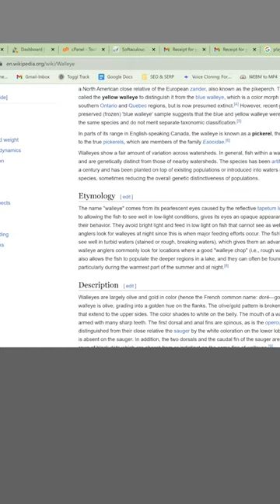Walleye Unveiled: A Fishy Infographic Design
A visually engaging infographic created with clipart, incorporating details about the walleye and an artful background with the word "walleye." 🐟 Space is left for unique features and interesting facts about the walleye to be incorporated in this captivating format.

Follow us as we transform clipart into stunning graphics, from eye-catching logos to captivating social media banners. We'll spark your imagination with our showcase of incredible design possibilities using Etsy clipart.

Looking to add a touch of uniqueness to your design projects?